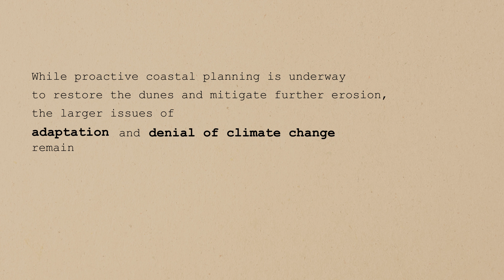The Ocean by Lynda Decker (Class of 2014)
Everyday Disruptors, contributed by D-Crit alumni for Chaos Agents, the Class of 2024 publication.